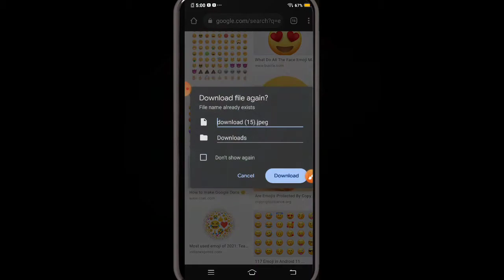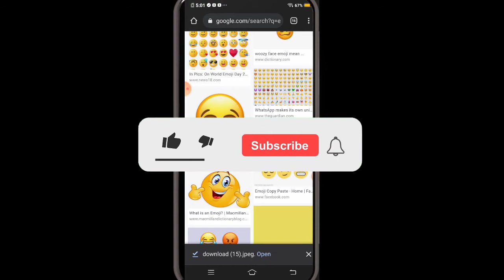how To Edit Youtube Video || Youtube Video Kase Edit Kren 🙄🙄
You Can Search 👇👇

kinemaster
kinemaster tutorial
kinemaster video editing
How to edit videos for youtube in kinemaster
Manon dey

Ager Ap Ko Ksi B  Topic Pe Vedio Chaheya To Camment Karna